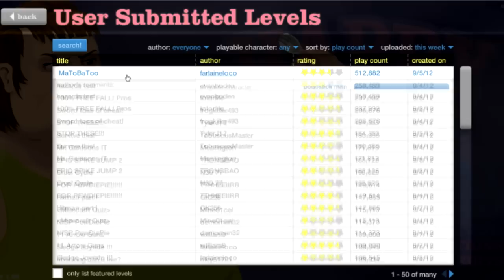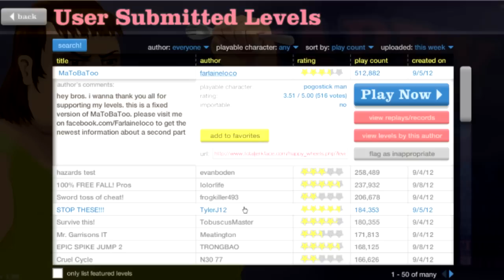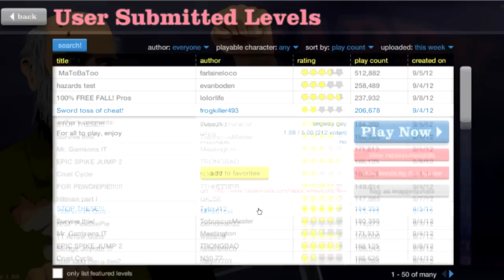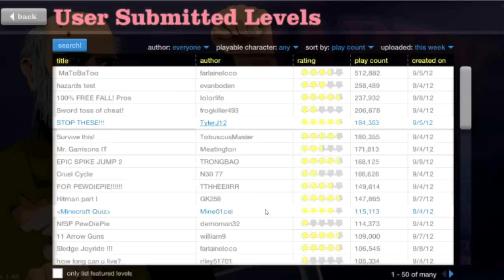Happy Wheels met David #22 - Matobatoo ?!?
DDG kijkers steunen ons door LIKES en FAVORITES!